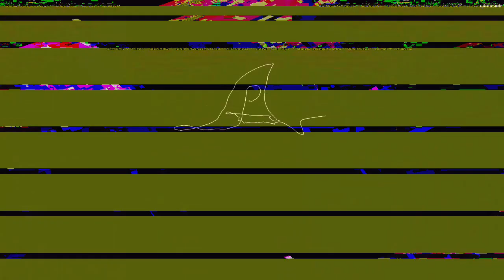[EPILEPSY WARNING] Movie 23 04 12 05h16m43s *Photosensitivity Warning*